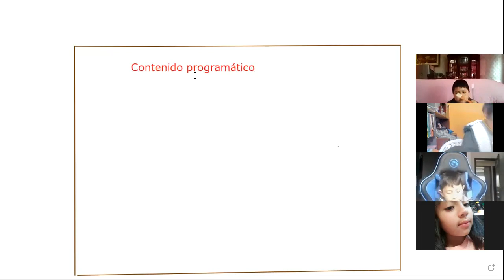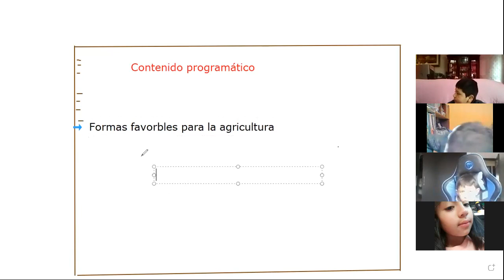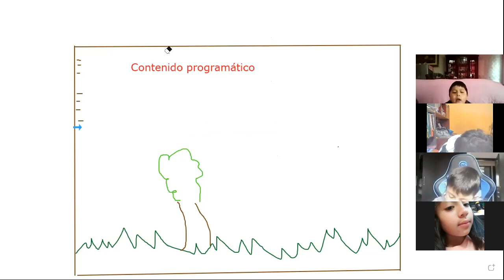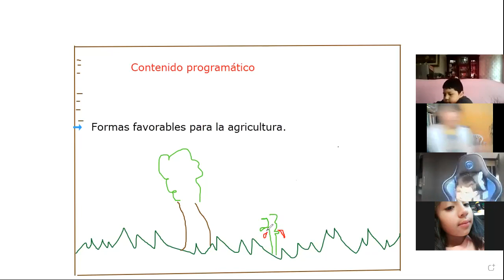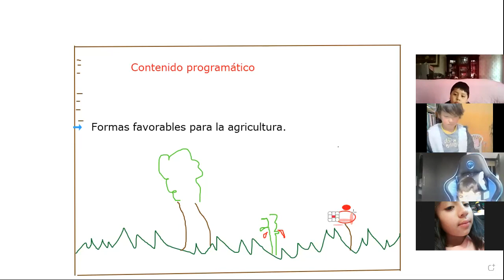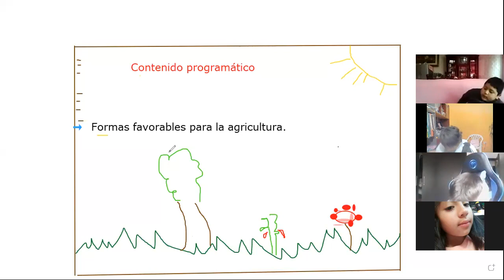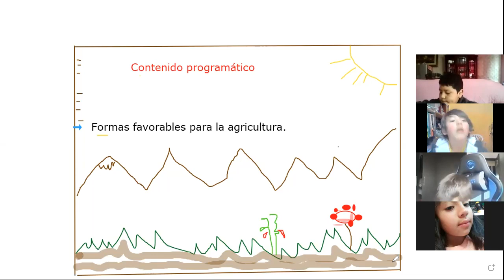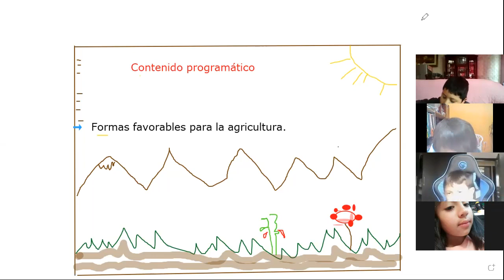3EGB A CIENCIAS NATURALES JANETTE 07FEB2022